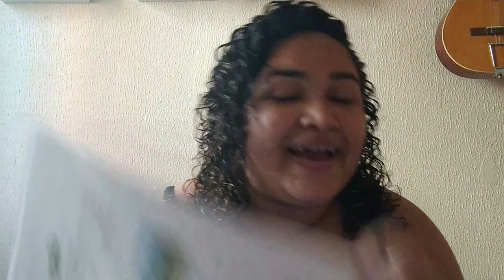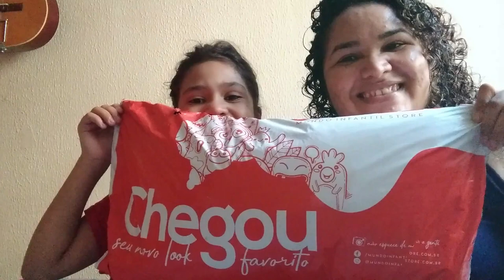MUNDO INFANTIL STORE | COMPRAS | PRESENTE